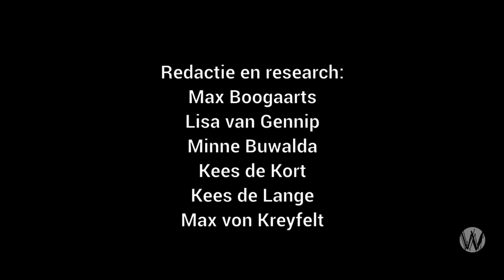Paul van Liempt & Ad Verbrugge; De staat van het onderwijs deel 1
Ad Verbrugge is initiatiefnemer en bestuurder van Beter onderwijs Nederland, directeur van Ethos aan de Vrije Universiteit van Amsterdam en daarnaast is hij politiek activist en musicus.

J.l. 10 juni 2016 ontving Ad Verbrugge de Orde van de Ridder van Oranje Nassau uit handen van Burgemeester Lenferink van de stad Leiden.

Café Weltschmerz heeft Ad Verbrugge gevraagd een uitgebreide serie te maken over de onderwijsindustrie. Onder de titel "de staat van het onderwijs" zullen alle factoren die invloed hebben binnen de keten, op de kwaliteit en de toekomstperspectieven van het onderwijs, in het project aan de orde komen. We denken o.a. aan: de financiering, methodes en leermiddelen, innovaties, regelgeving, bestuur, opleidingen leerkrachten en docenten, marktrelevantie en de sociale diversiteit.

In deze eerste aflevering vertelt Verbrugge over de achtergrond van Beter onderwijs Nederland en het interviewproject met Café Weltschmerz. Paul van Liempt (RTLZ) werd voor deze gelegenheid gevraagd als gastinterviewer de spits af te bijten.

Is Café Weltschmerz nog weg te denken? NL23 TRIO 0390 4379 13